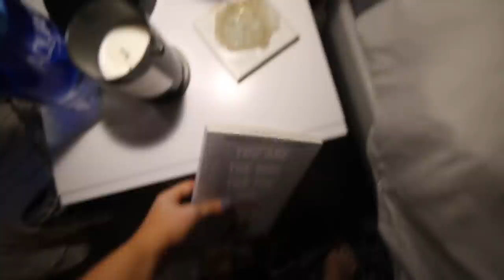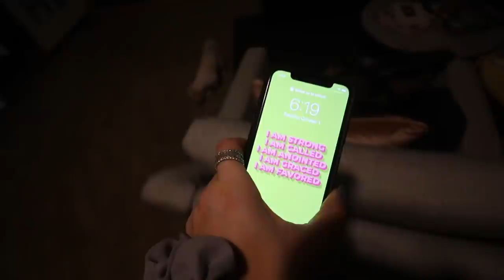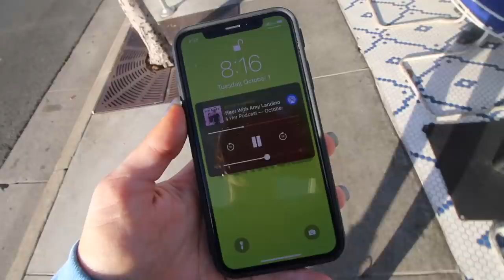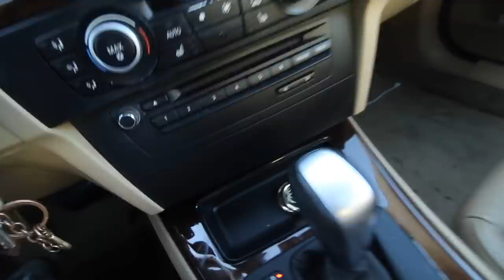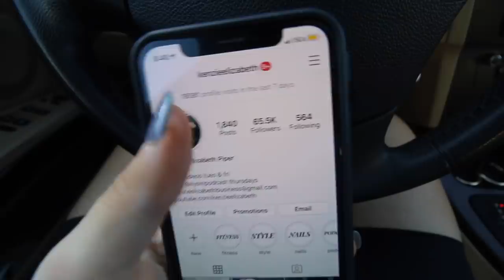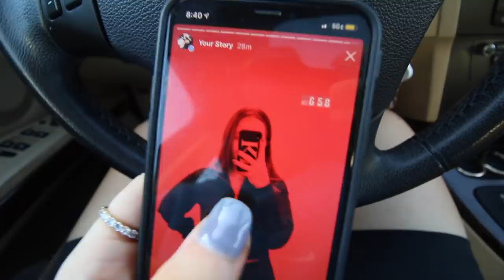5AM COLLEGE MORNING ROUTINE | healthy and productive morning routine | Kenzie Elizabeth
hope you enjoy my 5am college morning routine! heres my 5am healthy and productive morning routine.

aritzia pullover
porter mug
aritzia atmosphere biker shorts
better than sex mascara
amazon jewelry